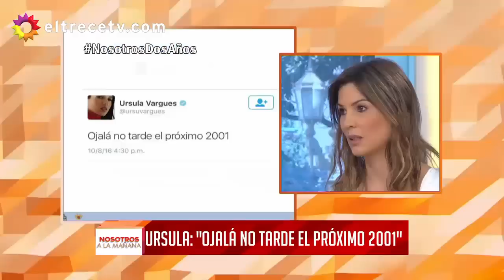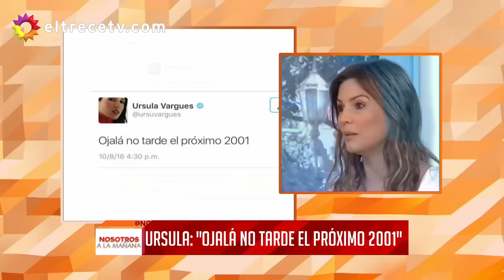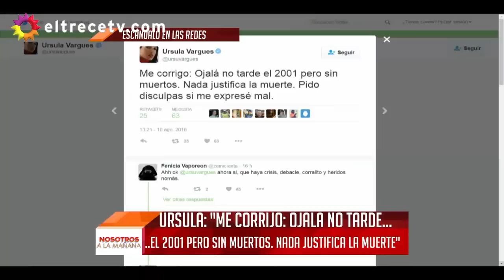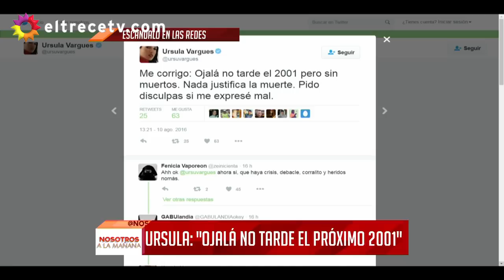Úsula Vargués se justificó por desear "que no tarde el próximo 2001" y se sacó con una colega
Momento emitido en Nosotros a la mañana, el jueves 11/08/16.